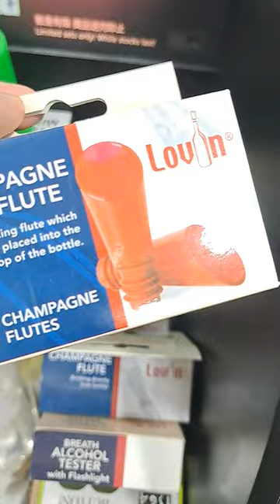Champagne flute, champagne tools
champagne kit